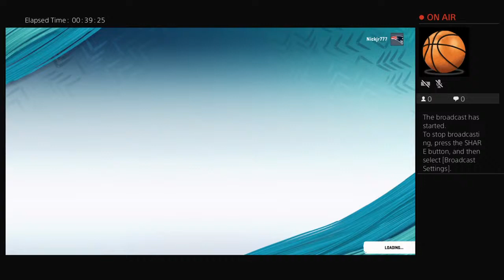Nickjr777's Live PS4 Broadcast